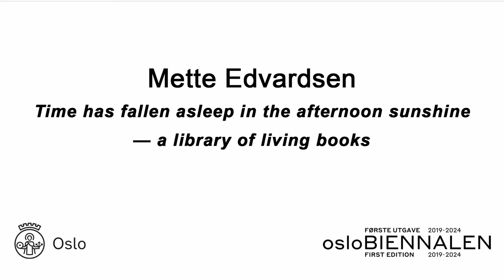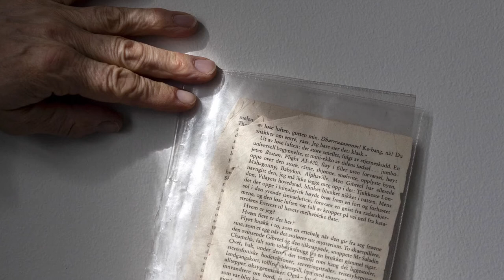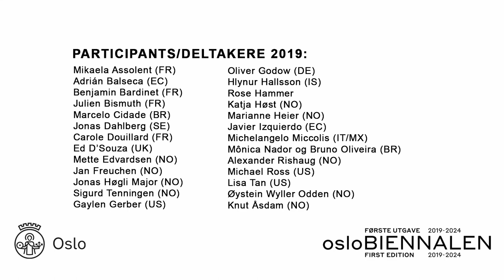Interview with Mette Edvardsen about her work Time has fallen asleep in the afternoon sunshine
In Mette Edvardsen’s Time has fallen asleep in the afternoon sunshine — A library of living books, a group of performers have each memorized a book they themselves have chosen. Together, they make up a library of living books, which members of the public can experience in one-to-one situations. osloBIENNALEN presents a selection of ‘books’ from the collection.

Edvardsen has been inspired by the 1953 novel Fahrenheit 451 by Ray Bradbury, the story of a society where books are prohibited and burnt – books burn at 451 degrees Fahrenheit. In the novel, people learn books by heart so they can pass them on orally. In Mette Edvardsen’s project a whole library of living books have each learnt one book by heart. The books live on in these people, and each will pass his/her book on to you if you will only listen. Because a book is much more than the cover, the paper – a good book lives on in whoever reads it, or has had it read to them.